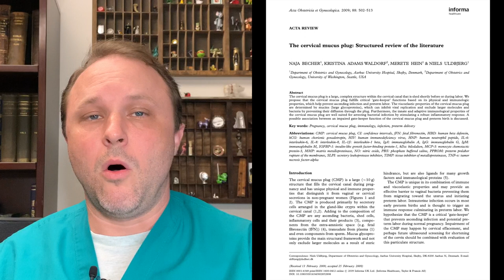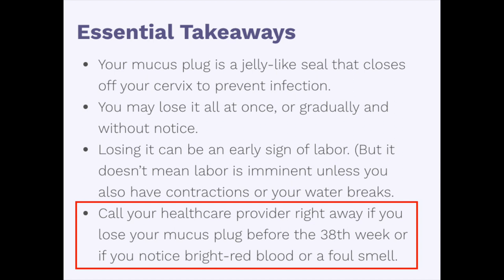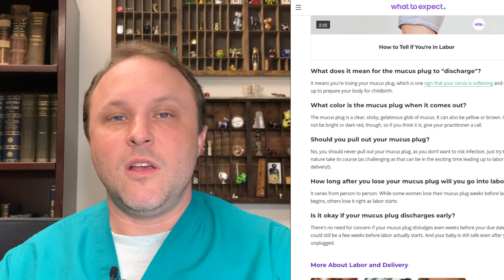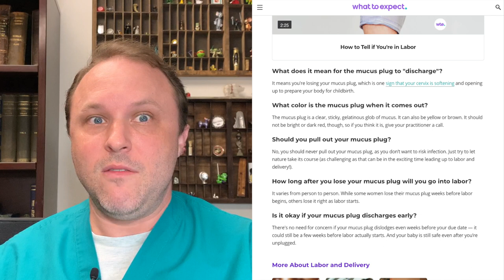Does losing my mucus plus mean labor will start soon?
BLUF: What is the mucus plug and what does it mean when you lose it?